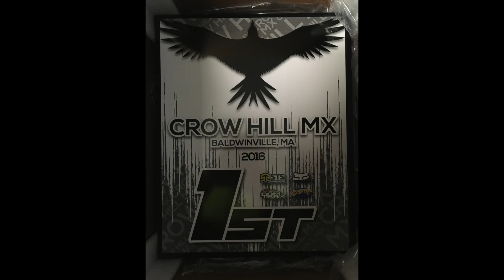NESC2016-4-17-16-Crowhill-450-pro-a-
This video is about NESC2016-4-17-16-Crowhill-450-pro-a-moto.